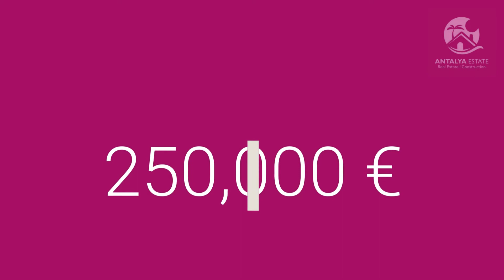7738-ویلای نوساز فروشی درکنیالتی آنتالیا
ویلای نوساز فروشی درکنیالتی آنتالیا در یکی از مناطق محبوب آنتالیا واقع شده است. کنیالتی بسیاری از امکانات رفاهی و تفریحی از جمله بازارها ، فروشگاه ها ، کافه ها را داراست ؛ نزدیک به وسایل حمل و نقل ، مدارس خصوصی و دولتی ، مراکز خرید و مکانهای دیگر است. حمل و نقل عمومی نیز برای رفتن به سمت مرکز شهر در دسترس است.
ساحل شنی و تفریحات آبی مختلف تنها 3 کیلومتر با ویلا فاصله دارد.
ویلای نوساز فروشی درکنیالتی آنتالیا دارای یک سالن ورودی بزرگ است که شما را به سمت اتاق نشیمن که نورگیر طبیعی دارد ،منتقل می کند و از تراس آن چشم اندازهای شگفت انگیز از استخر و باغ قابل رؤیت است. دارای اشپزخانه بزرگ و مجهزبه تمام وسایل آشپزی ک با طرح چوب و رنگ سفید تزِئین شده اشت. آشپزخانه دارای چشم اندازی از باغ می باشد ، همچنین یک استخر آب کریستالی بزرگ نیز در این باغ وجود دارد.
ویلای نوساز فروشی درکنیالتی آنتالیا دارای 4 اتاق خواب و 3 حمام در مجهز به وسایلی مدرن، دارای سونا جداگانه و جکوزی نیز است. اتاق ها نورگیر می باشند ،و مشرف به منظره باغ و استخرهستند. ویلا یک تراس سقفی با چشم انداز کوه را داراست و با داشتن نگهبانی 24 ساعته محیطی کاملا امنی را برای شما ایجاد کرده اند.